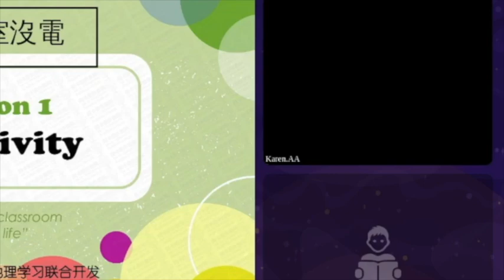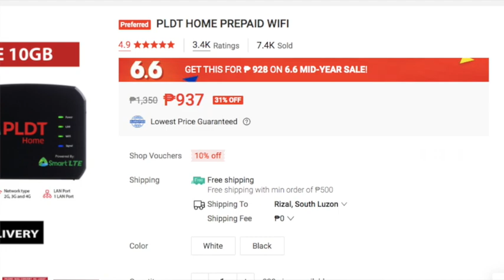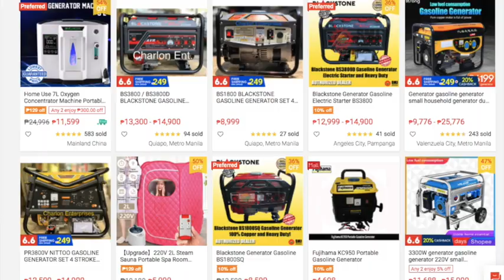The ULTIMATE ELECTRICITY BACKUP for Working From Home: What to do if there is a POWER OUTAGE ?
Have you ever had a power outage in the middle of a meeting? An online class? Do you feel doomed! I understand the feeling! That’s why I will be making a video to share with you the ULTIMATE ELECTRICITY BACKUP for people working or studying from home.

Especially now that we are in the middle of a pandemic, it is a must

1. Calm down and breathe
2. Get your internet working
3. Prepare your work environment
4. Have an assistant to help you
5. Turn on your power generator
6. Charge all your devices

Other great power investments
1. Rechargeable lights and fans
2. Second power bank

So always be ready for a power outage!